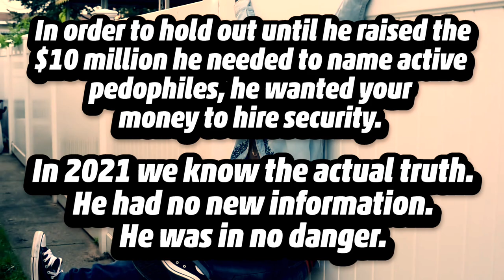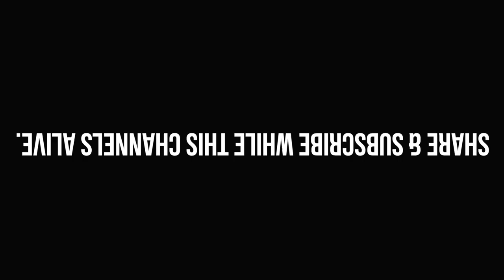A Tale of Two Monster Trucks / Corey Feldman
Back in 2017, when the MeToo movement started, Corey Feldman came forward to say he would finally name the pedophiles he had been talking about since 2012… Something he had already done twice & failed to deliver any info.. The only way he’d do it was if he received $10 million so he could make a movie about it.

He made this same promise in 2013, when he released his memoir “Coreyography” & he did it again in 2018, when he had the opportunity to make the TV movie “A Tale of Two Coreys.”
This movie was already finished & months from release when he asked for $10,000,000 in order to make ANOTHER movie. This time, he was going to finally name the Hollywood Pedophile Ring he had been speaking about since 2012.

We now know he had absolutely nothing. The only thing he exposed was how much of a fraud he had become. The only real name he had was his own best friend “Dominick Brascia” & he died in 2018 while Feldman begged for $10 million.

In 2008, Corey Haim named Dominick himself & also called Feldman out for being his abusers best friend STILL 22 years later. 5 other people named Dominick while he was alive & Feldman refused to back them. He labelled Judy Haim an “Evil,” “Satanic,” “Pedophile Protector.”

The level of insanity that has poured out of Corey Feldman is disgusting.

This Monster Truck lie was one of the dramatic/unbelievable tales he came up with to say he was in danger. It was a pathetic attempt to explain why he needed $10 million in order to name these dangerous powerful pedophiles.
He was offered professional security & he never took it.

He wanted money.
This was always about money.

He’d later blame Judy Haim, The Wolf Pack & Marilyn Manson for these attacks.

Oh yes, I haven’t forgot the
“Mexican Wolf Pack Syringe Attack”

MERRY CHRISTMAS FELDMAN.